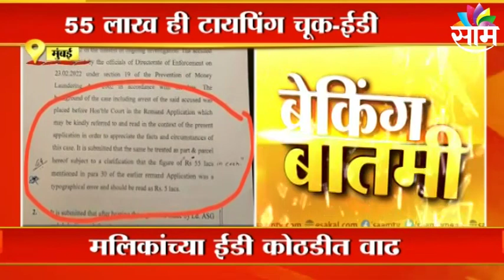Nawab Malik : नवाब मलिक 7 मार्चपर्यंत ईडी कोठडीत,विशेष पीएमएलए कोर्टानं सुनावली कोठडी | SAAM TV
Watch Latest News Updates on Nawab Malik : नवाब मलिक 7 मार्चपर्यंत ईडी कोठडीत,विशेष पीएमएलए कोर्टानं सुनावली कोठडी